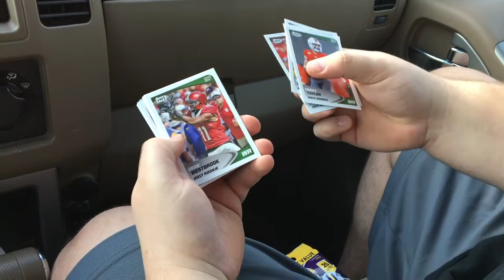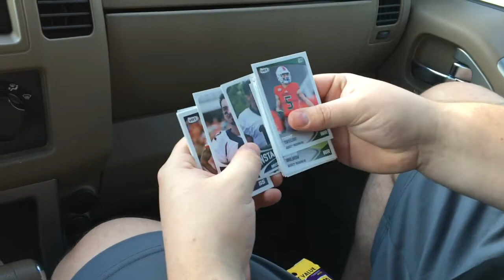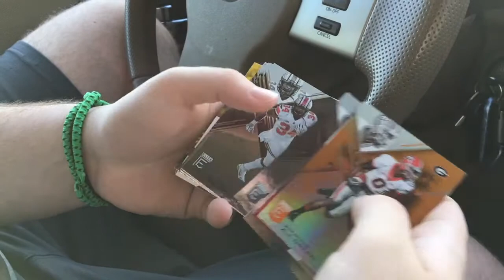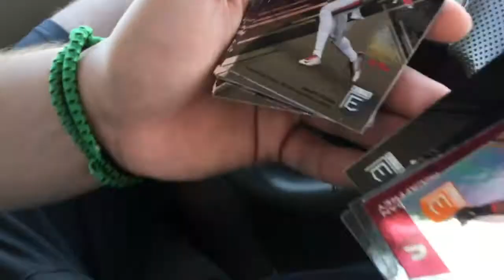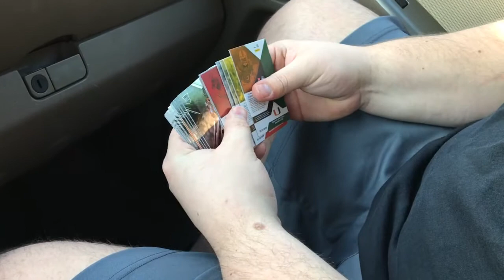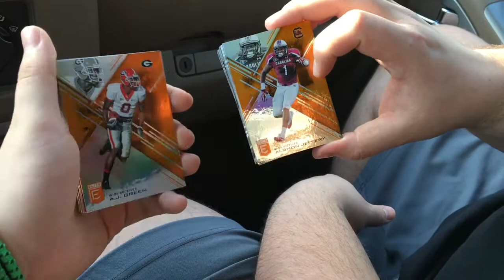10PM CONTEST ENTRY! [Gibson Bros]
Congrats on the subs Bro! Keep up that content!